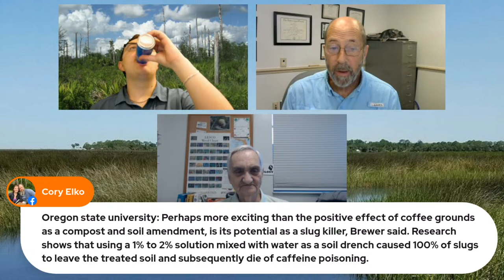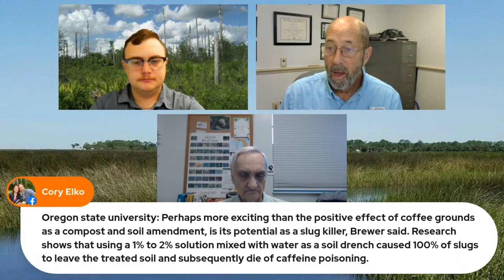The Virtual Plant Clinic With Dr. Bill February 22, 2024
🌿 Join Our Weekly Plant Clinic LIVE! 🌺🌱 Ask Your Questions, Get Expert Advice!
Tune in every week to our interactive plant clinic, where you can ask your gardening questions live and receive research-backed answers and advice. We're now streaming on both Facebook Live and YouTube Live for your convenience!
🌟 Ask The Experts! 🌟 This week join Dr. William Lester with Hernando County Extension, Colby Pitts with the Florida-Friendly Landscape Program in Hernando County and Master Gardener Volunteer Bernie.
📅 Mark Your Calendar: 🔗 For a full listing of all our upcoming educational classes,
🌱 Topics Covered:
• Plant Care Tips
• Landscaping Advice
• Gardening Challenges
• Interactive Q&A
🤔 Have a burning question? Ask live during the broadcast!